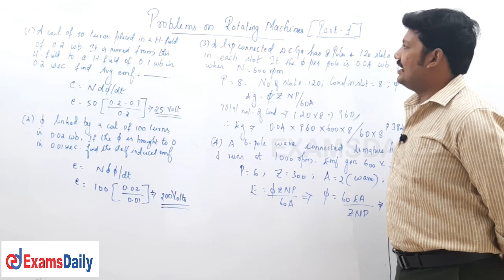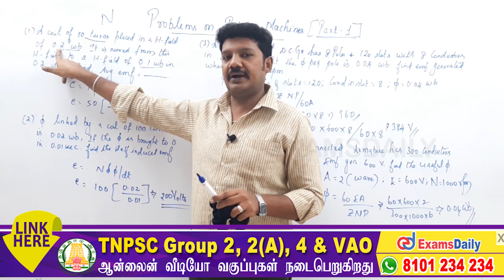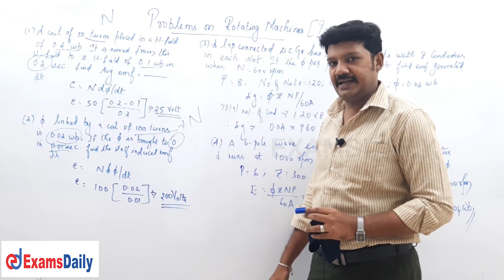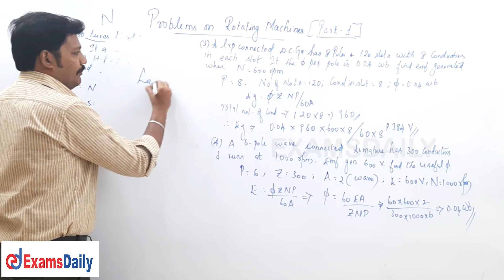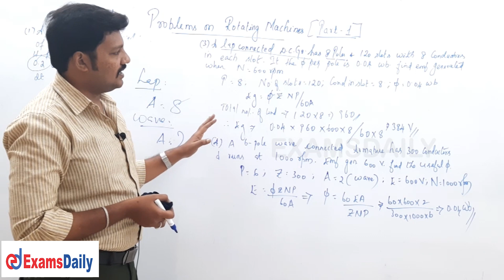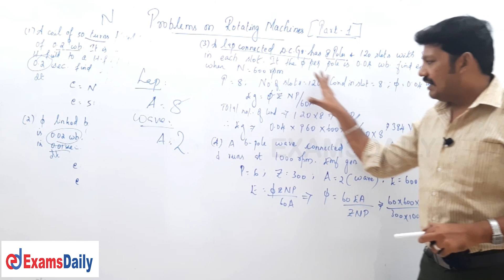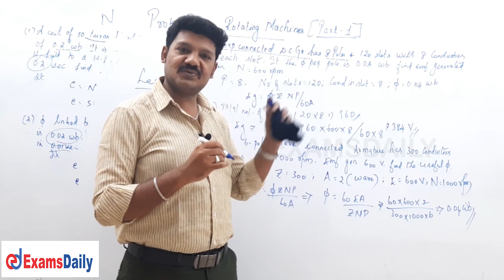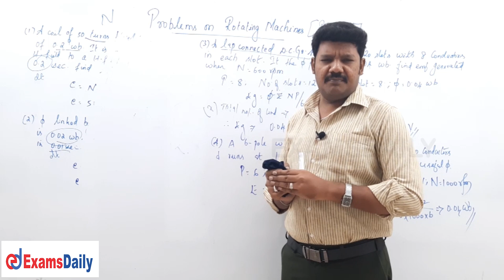TNEB AE Electrical Engineering : Problems On Rotating Machine - Part 1 | EEE Electrical Machine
TNEB AE EEE | Problems and Solution  Electrical Machine  | Roatatating Machine Question and Answers | TN EB Assistant Engineer Online class | electrical and electronic engineering Classes | tnpsc eee Electrical Machine class | Electrical Machine Topic | tneb free class